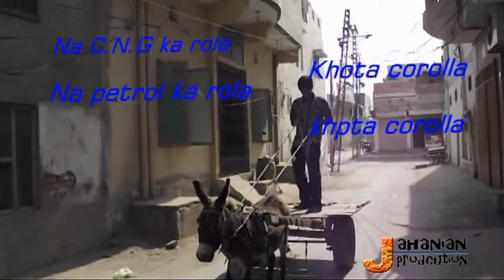CID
Zik Films
     ( I Am Artist Of Your Eyes )